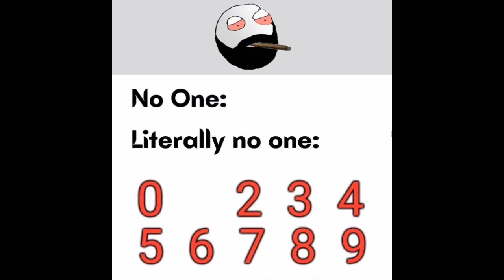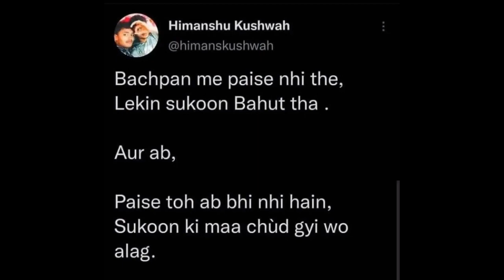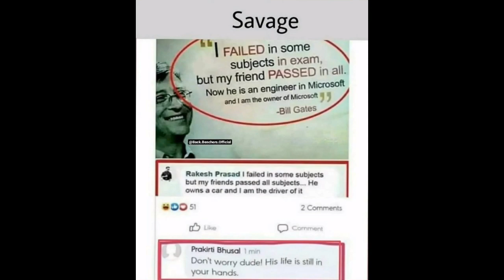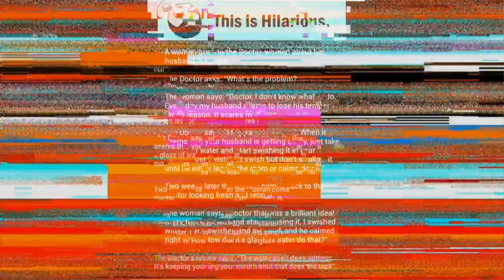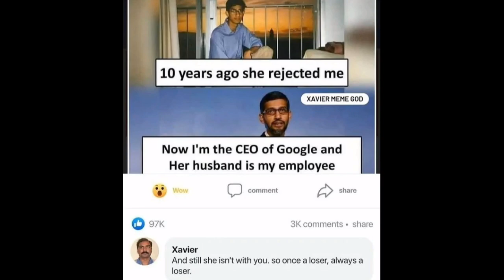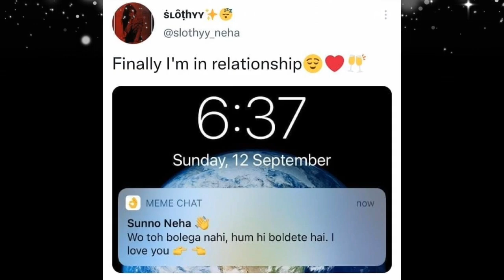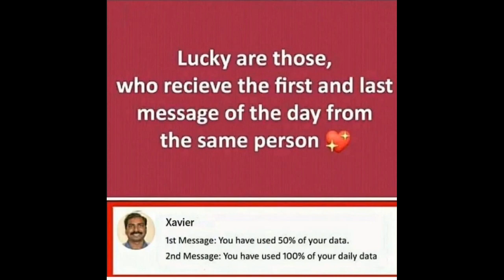😂Most Funny Memes Compilation😂|😆Hilarious Relatable Meme😆|🤣School Memes🤣|😃 Trolling Memes😃 #389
Hello
Friends what'sapp.

Funny Memes,
School Memes,
Relatable Memes,
Dank Memes,
Memes,
Mrx Memes,
Hilarious memes,
troll memes,
gaming memes,
girls memes,
boys memes,
sunshine memes,
pubgmemes,

4. Cartoon On & On